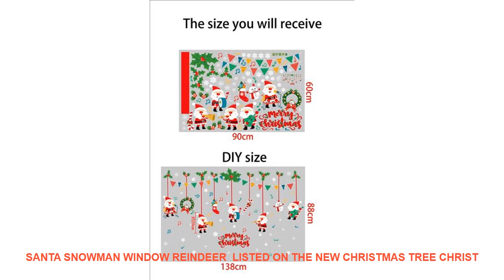Santa snowman Window reindeer listed on the new Christmas tree Christ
Style : CREATIVE
Pattern : Plane Wall Sticker
Specification : Single-piece Package
Model Number : E00144
Material : PVC
Theme : Festival
Scenarios : Glass/Bathroom
Censor Code : E00144
Brand Name : LISM

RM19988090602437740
PRODUCT DETAILS:
100% brand new and high quality
Features: Wall Sticker / Removable
Material: PVC
Product sizes: 60*90CM
Quantity: 1pcs
Shape:
Christmas
Note:
How to use:
7-15 days by epacket.3-10 days by EMS. 3-7 days by DHL

ITOPVacuumSealerAutomaticFoodPackingMachinewithStarterKit1rollbagsBestforHouseholdFoodSaverDryMoist